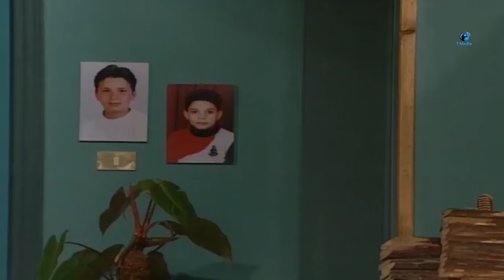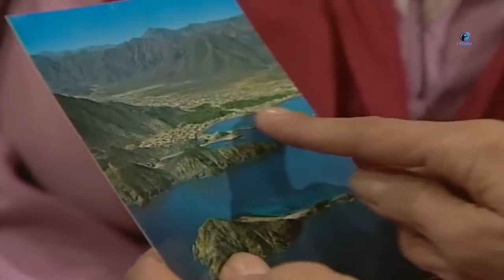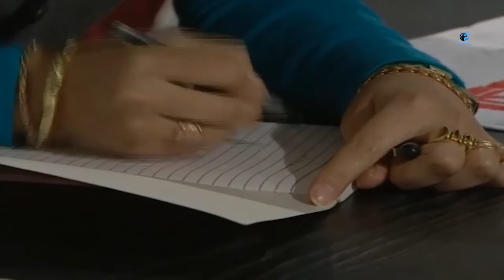09 مسلسل يوميات جميل وهناء الحلقه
يروي العمل قصة جميل الحمصي الذي يخجل من النساء وهذا ما يجعل زوجته هناء تطمئن إليه فلا تغار عليه مثل بقية الزوجات، مما يدعوه لإبتكار أساليب كثيرة لإثارة غيرتها وإرغامها على الإهتمام به أكثر، حيث يدعي أن له علاقات نسائية كثيرة لجذب إهتمام زوجته، مما يوقعه في العديد من المشاكل والمواقف الكوميدية.

بطوله
أيمن زيدان بدور جميل.
نورمان أسعد بدور هناء.
سامية الجزائري بدور الجارة أم محمود.
أيمن رضا بدور سالم.
باسم ياخور بدور نعيم.
هناء نصور بدور مها.
شكران مرتجى بدور أمل.
نزار أبو حجر بدور درويش.

UC0SSQidPcDaTGJhHbpSnauA